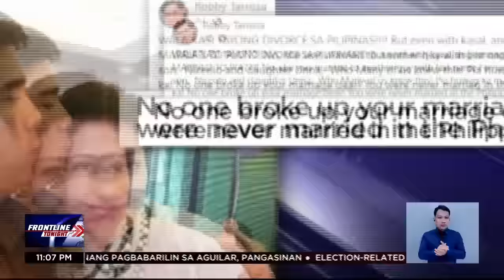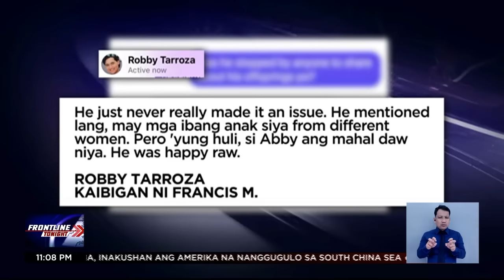Robby Tarroza: Francis, Pia Magalona, hindi kasal | Frontline Tonight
FrontlineTonight | Hot topic ngayon ang mag-asawang sina Francis at Pia Magalona matapos isiwalat ng malapit na kaibigan ng yumaong rapper na hindi umano sila kasal! News5 | via MJ Marfori